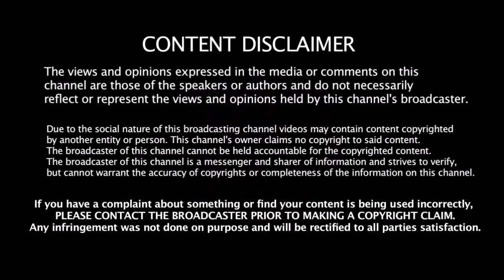பந்தால் அடித்து பிராவோவை அழ வைத்த ஜடேஜா | Bravo Get Injured | CSK Practice | செம்ம ஷாட் jaddu